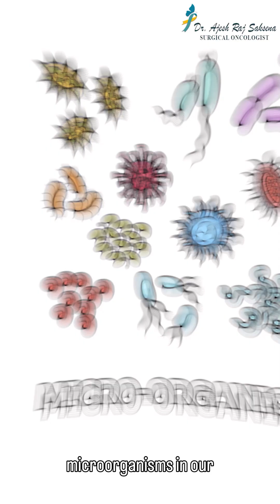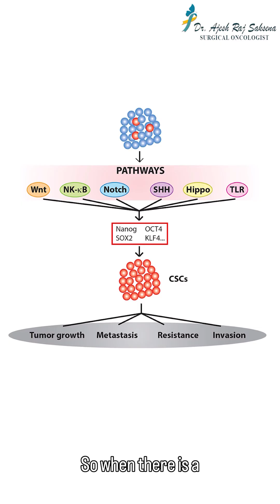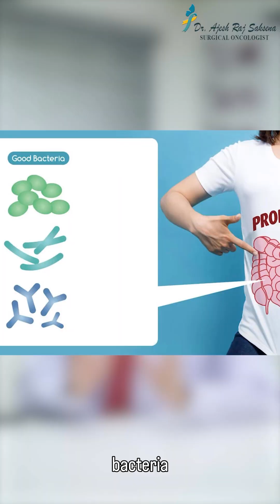Do Gut Bacteria Increase Cancer Risk? | Dr. Ajesh Explains the Link Between Gut Bacteria and Cancer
Do Gut Bacteria Increase Cancer Risk? | Dr. Ajesh Explains the Link Between Gut and Cancer